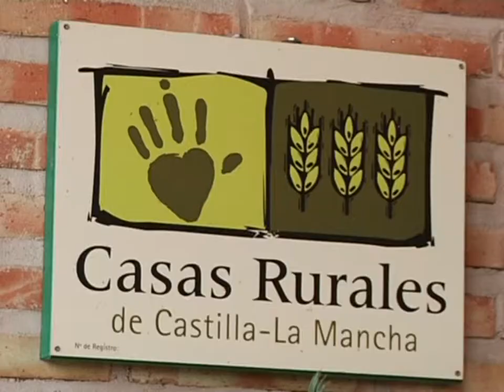Aumentan las pernoctaciones en los alojamientos rurales de la región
Aumentan las pernoctaciones en los alojamientos rurales de la región en el mes de agosto, según datos difundidos por el Instituto Nacional de Estadística, unas cifras que ha calificado la Consejera de Empleo y Economía como "especialmente buenas".
El mes de agosto suele ser el mes que más castiga al turismo de interior, pero después de los datos que arroja el Instituto Nacional de Estadística conocemos que Castilla-La Mancha aumentó el 61.5% las pernoctaciones en los alojamientos rurales de la región en el octavo mes del año.
La playa deja paso a los alojamientos rurales, a las chozas y las cabañas, a nivel nacional las pernoctaciones realizadas en alojamientos turísticos extra hoteleros (aparcamientos, campings y alojamientos rurales) superaron los 21.4 millones el pasado mes de agosto, lo que supones una disminución del 1.5 % con respecto al mismo mes de 2012.